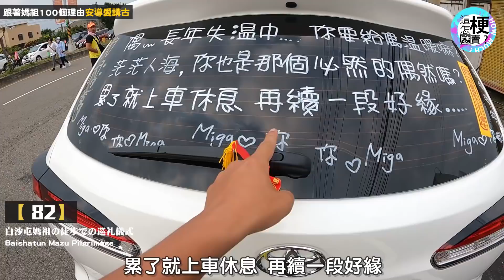蒐集100個進香故事｜成為優質香燈腳！訂閱頻道明年再相見56-100@ambertalk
0:00 台灣最美麗的風景 答應媽祖的事情
0:37 北港人迎接媽祖的姊妹
1:10 狂人JOJO
1:42 騎ubike跟進香！這太狂
3:47 人文風情勝過神蹟顯現
5:49 推廣優質香燈腳 臉書社團
8:45 一路上神蹟巧合
10:56 跟媽祖節的緣分
13:09 行動博覽會自由創作意志
14:45 期待明年再相見

每年白沙屯媽祖往北港進香
一同朝著同一個目標跟著媽祖前進
那在路上大家最常問候語的第一句就是
「你怎麼會跟著媽祖來進香？」
久而久之我們也聽了很多，無數個感動的故事
所以我們有了一個計畫，就是我們要來蒐集
「100個跟著媽祖來進香的理由」
雖然這件事的難度很高，但是也要請各位香燈腳大家來幫助
讓更多人了解白沙屯的故事
The reason for following Mazu is
the power of 100 vows found in Baishatun

完整內容YouTube🔍這梗怎麼賣